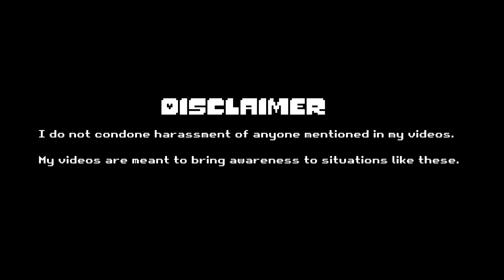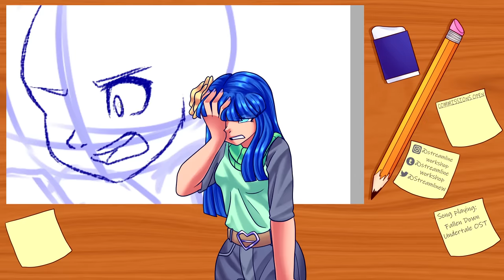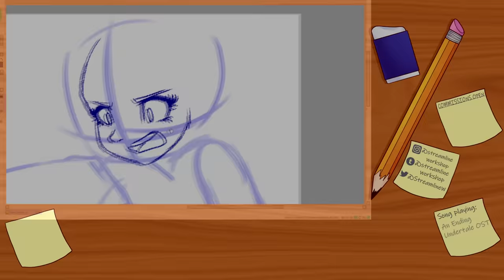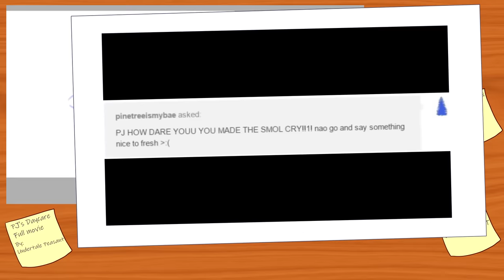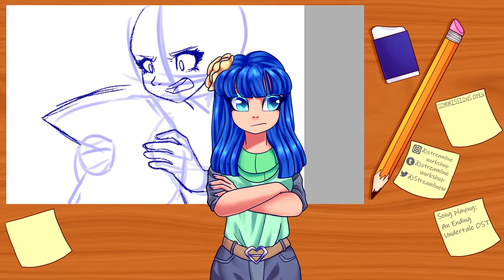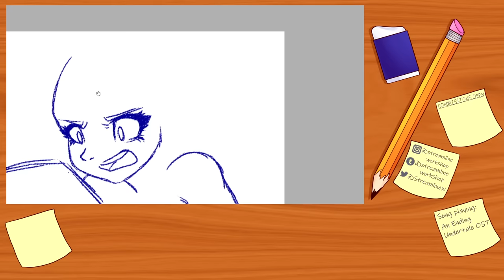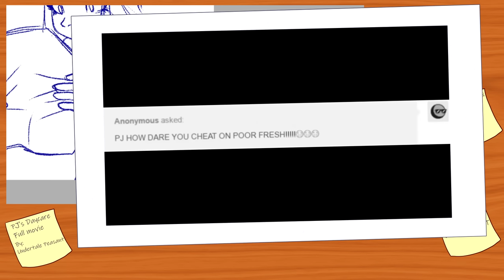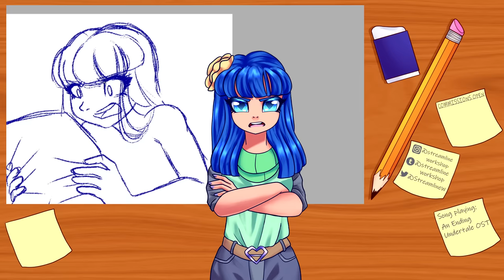BlogTheGreatRouge is disgusting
Hooooo boy- this took a very long time to make and I hope that it was a good video. I don't think I even covered everything she's drawn but I think that what I showed was enough to get the point across.

Also, I'm a dumbass, it's pronounced Roog like the French pronunciation of the word red.

Intro: (0:00)
Section 1 PJ's Daycare: (2:24)
Section 2 Jammy's Love: (24:37)
Section 3: Vampireverse: (28:03)
Section 4 Little Jammy Hood: (29:11)
Section 5 Nerd and Jock: (31:00)
Section 6 Rouge's Response: (39:35)
Final Thoughts: (50:59)